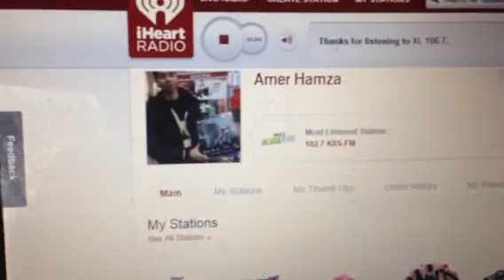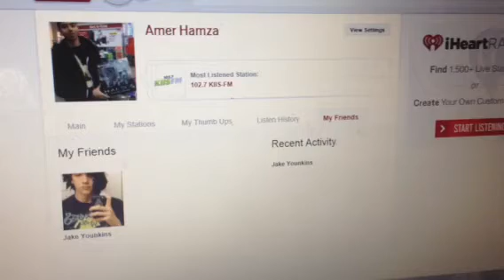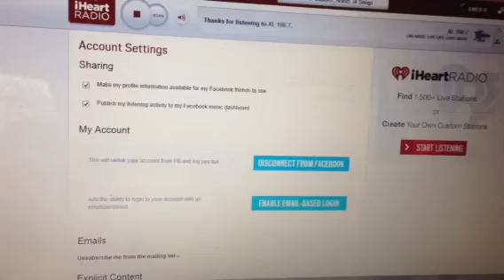My iHeartRadio Profile